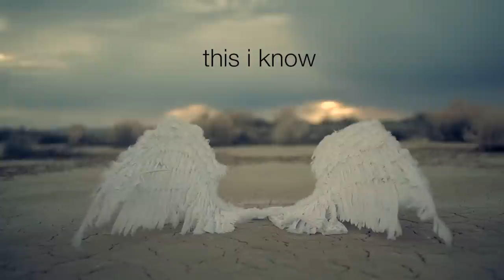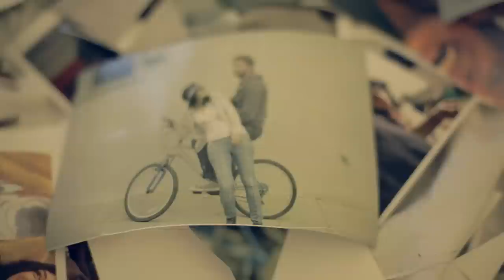STARINA "This I Know"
Music Video for STARINA
Directed, Edited and Photographed by Bradley W. Ragland
Written by Starina Catchatoorian
Production Design by Shamim Seifzadeh
Actors: Starina, Brandon Sklenar, Carter Scott, and Tveen Catchatoorian

OFFICIAL SELECTION Berlin Independent Film Festival
WINNER Outstanding Achievement Award- Williamsburg International Film Festival

This video would not have been possible without the love and support of many people in my life. Thank you to the following and many more...Love, Starina

Wipawadee Catchatoorian
Ara and Sosie Joulfayan Catchatoorian
William & Anne Waters
Ratana and Bill Gross
Sonia Mauseth Your Makeup Artist
Saras Pimsakul
Darryl Ferdinand
Deborah L. Jackson
Sara Connell
Lindsay Jones
Matthew L. Baron
Jerry Brennan
Amy Jill
John Noyes
Jose Espejo
Jimi Wilson
Richard Alwyn
Marianne & Jason
Justin Baron
Sigrid Sutter
Danielle Cain
Matt Holzfeind
Benjamin Hey!
Denise Mathe
Steve Tarshis
Rena & Michael Leizerman
Bill Dolan
Liz Lorbeer
Eduardo Medeiros
Jacqueline Baron
Eric & Rhonda Schofield
Daniel Jones
Cyd Peak
Victoria (toy) Deiorio
John Horbas
Joyce Polance
catspacey!
Peter V Moreo, Jr.